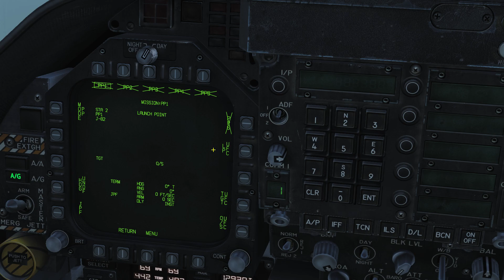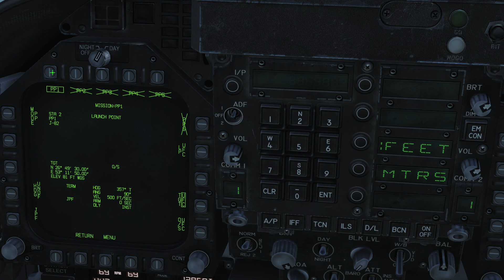Tuto Minute F/A-18C: JDAM (ex:GBU-38) en mod Pre Planed (PP)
Résumer:
- Master Arm On
- Mod A/G
- Selectionner les JDAM
Un temps apparait (10min de base) pour l'alignement de la bombe
- Vérifer qu'elle est bien en mod PP
--Fuze : Inst
Display JDAM:
* REL Type : MAN
* MSN: TGT UFC: TERM pour rentrer les données de vitesse, angle d'attaque et vitesse (vélicoté même si c'est normalement que pour la lumière), POSN pour rentrer les coordonnées de la cible (faire deux fois ENT pour bien valider) et ELEV pour la hauteur de la cible.
- Larguer la bombe quand IN RING dans le Hud